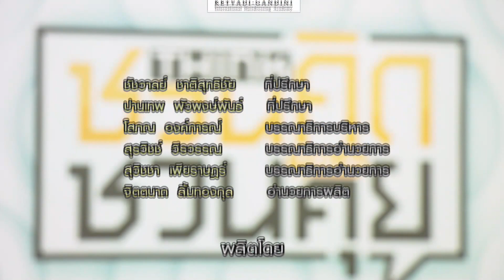สภาฯไฟเขียว "สิระ-ปารีณา" นั่งกมธ.ชุด : ชวนคิดชวนคุย (ช่วงที่3) 07/11/2019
สภาฯไฟเขียว "สิระ-ปารีณา" นั่งกมธ.ชุด "เสรีพิศุทธ์" จ่อนัดประชุมพิเศษเคลียร์วาระคั่งค้าง : ชวนคิดชวนคุย (ช่วงที่3) 07/11/2019